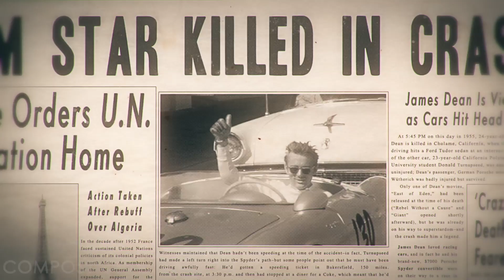Compost Creative 2.5D Reel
2.5D, 3D Rostrum, dimensionalised Photography, whatever you want to call it, we love to bring image's to life in a number of different ways to suit the style and tone of your film.